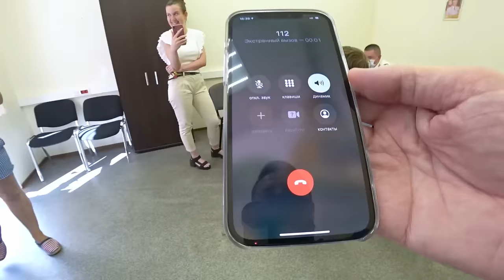Юрист Леха Краснов / Мошенник из Казани / Без масок / Приехал начальник / Юридическое дно / Часть 3.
Юридическая консультация - Центр защиты прав населения (ЦЗПН). Адрес:   г. Санкт-Петербург, Невский проспект, дом 88. Дата съемки 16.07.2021.

Приехал начальник. Запрещает снимать. Вы юрист? Не надо таким тоном разговаривать. Вы кто? Отборный мат от охранника. Борзый охранник оказался мошенником. Юрист Леха Краснов. Начальник изучает претензию. Вы не потребитель. Отказ от предоставления документов. Он говорит, что он корреспондент. Молодой человек зачем вы хамите. Юрист это культурный человек. Причем здесь ФСБ? Повторный вызов полиции. Борзый охранник и неадекватная Маша продолжают цирк.  Вы кто такие, вы бандиты и позорники. Убирайтесь это частная собственность. Охранник оказался мошенником - Краснов Алексей Олегович.
👉 МОСКВА и САНКТ-ПЕТЕРБУРГ.

Банковская карта - 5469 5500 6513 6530

❗ ЗАКОН защищает тех, у кого хороший адвокат!